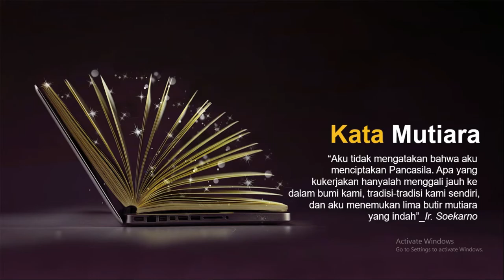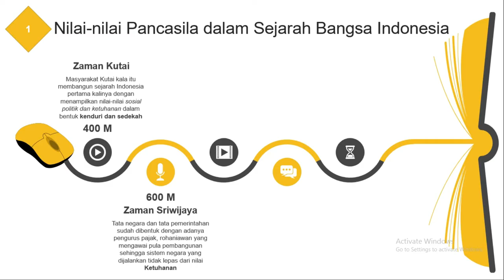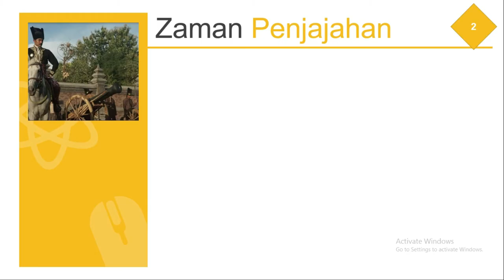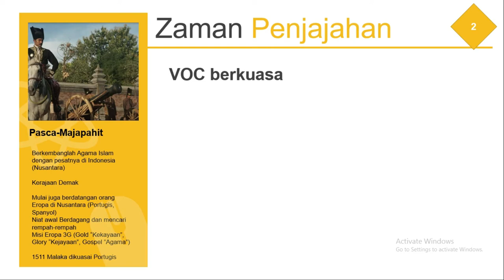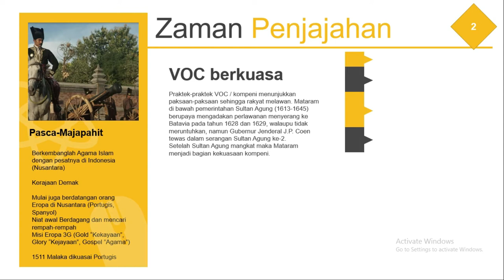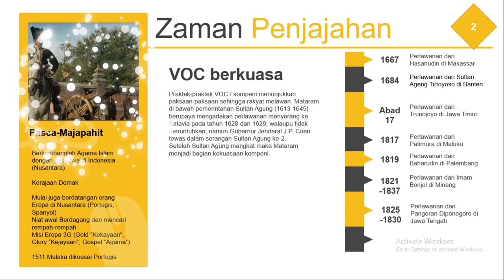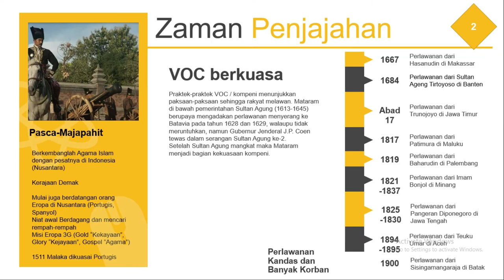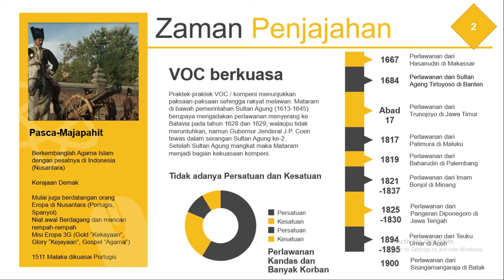PANCASILA dalam sejarah Bangsa Indonesia: Part 1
“Aku tidak mengatakan bahwa aku menciptakan Pancasila. Apa yang kukerjakan hanyalah menggali jauh ke dalam bumi kami, tradisi-tradisi kami sendiri, dan aku menemukan lima butir mutiara yang indah”_Ir. Soekarno
Dalam Video ini berisi materi tentang:
1. Nilai-nilai Pancasila dalam Sejarah Bangsa Indonesia
2. Zaman Penjajahan
3. Kebangkitan Nasional
4. Zaman Penjajahan Jepang
5. Proklamasi Kemerdekaan dan Sidang PPKI
Channel ini tiap minggunya akan mengupload informasi seputar materi Pancasila.
Korespodensi DM via Instagram @YonoBudoyo